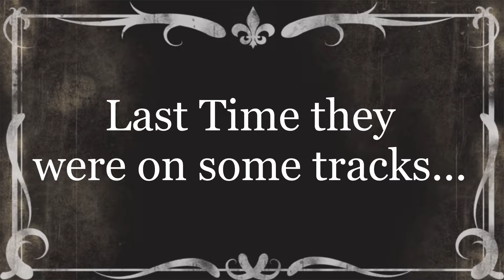[Red Dead Redemption] Funny Moments #2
Gear We Use:
Shot with Elgato Capture Card

Blue Snowball Microphone